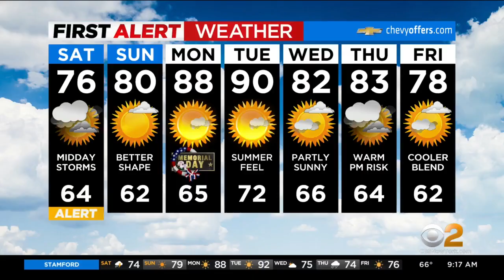Shop Local Saturday: Spring Lake Business Development Corp.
Small businesses near the Jersey Shore rely on big events during the summer.